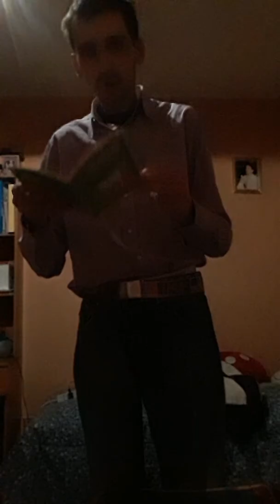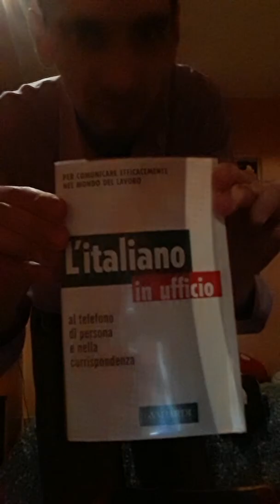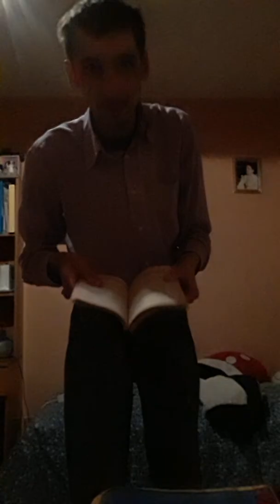DI tutto e di più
L`eccesso